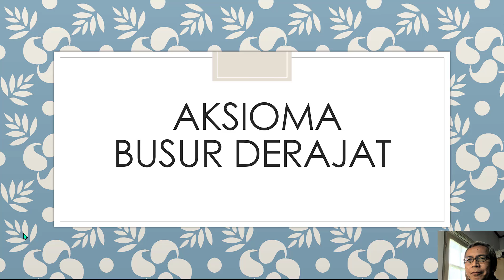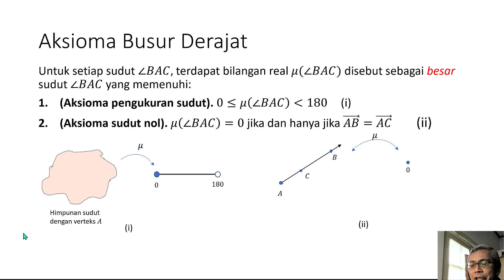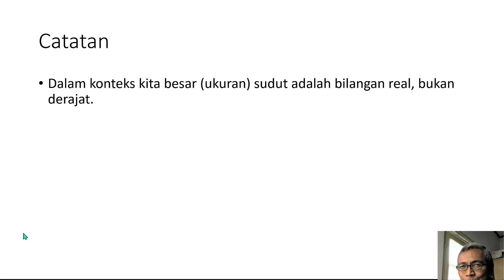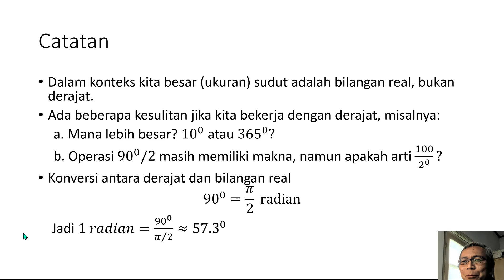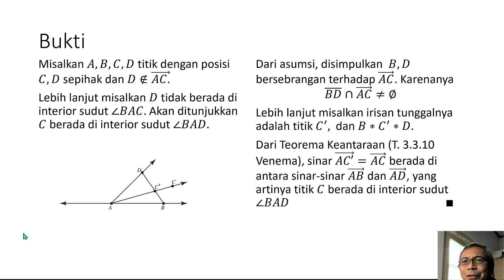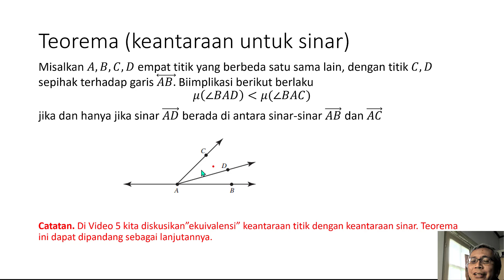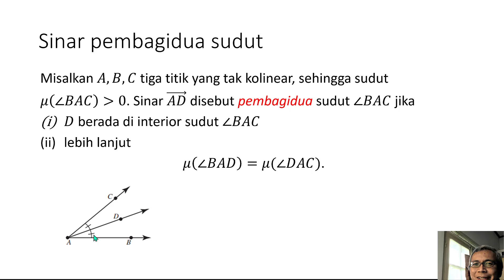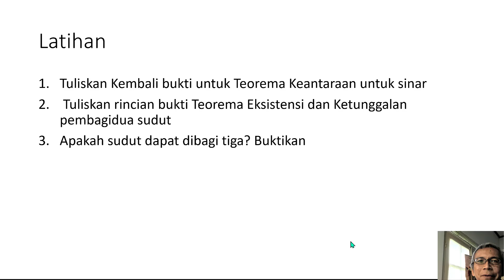MPM UNPAS Geometri Video 6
Seri video kuliah Geometri MPM UNPAS, tentang geometri aksiomatik. Dalam video ini didiskusikan Aksioma ke-6, yaitu Aksioma Busur Derajat. Akan diduskusikan rincian dan garis besar bukti beberapa sifat dasar